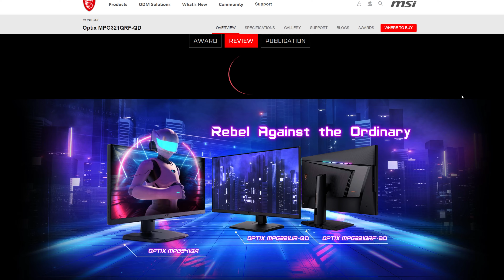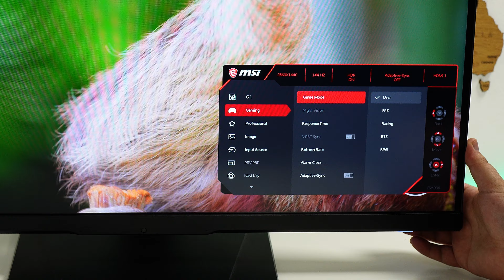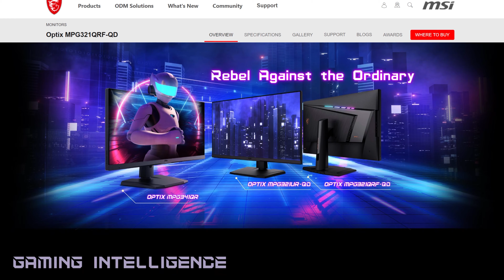MSI OPTIX MPG321QRF-QD - Monitor QLED pentru Gaming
Pentru cei care caută un monitor de gaming care să fie potrivit în special pentru mediile competitive, MSI oferă câteva modele foarte interesante. Cea mai recentă gamă Optix a fost concepută pentru a găsi echilibrul potrivit între calitate și performanță, cu avantajele tehnice necesare pentru a o face potrivită pentru utilizarea în afara lumii de gaming.

Sunt disponibile trei modele, un model standard 4K, unul WQHD și o variantă ultra-wide. Pentru teste am primit modelul MPG321QRF-QD, care este vândut la noi la un preț de la 3000 LEI.